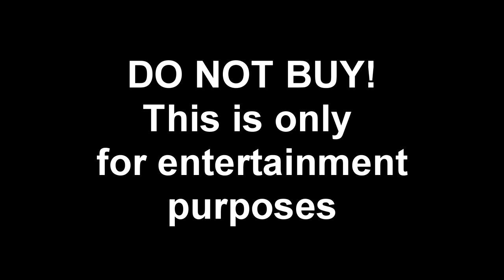YOU CAN GET FREE LIMITED FACE?? 😳🤑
FREE LIMITED FACES IN ROBLOX! DO THIS NOW!